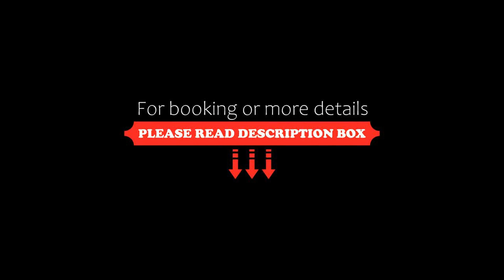Apartment Imperia, Serenity and Scenery by HomestayJB, Nusajaya, Malaysia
About Property:
Featuring air-conditioned accommodation with a balcony, Imperia, Serenity and Scenery by HomestayJB is set in Nusajaya. This apartment also features a private pool. The property is non-smoking and is located 33 km from Singapore Zoo.

The apartment is composed of 1 bedroom, a fully equipped kitchen, and 1 bathroom. A flat-screen TV is featured.

Night Safari is 33 km from the apartment, while Holland Village is 39 km away. Th...
Property Type: Hotel
Address: 79100 Persiaran Puteri Selatan IM-17-01, 79100 Nusajaya, Malaysia
Searching For
1. Apartment Imperia - Serenity and Scenery by HomestayJB - Nusajaya - Malaysia
2. Apartment Imperia - Serenity and Scenery by HomestayJB - Nusajaya - Malaysia Address
3. Apartment Imperia - Serenity and Scenery by HomestayJB - Nusajaya - Malaysia Rooms
4. Apartment Imperia - Serenity and Scenery by HomestayJB - Nusajaya - Malaysia Amenities
5. Apartment Imperia - Serenity and Scenery by HomestayJB - Nusajaya - Malaysia Offers and Deals
Audio Credit:
Track Title: Blank Slate
Artist: VYEN